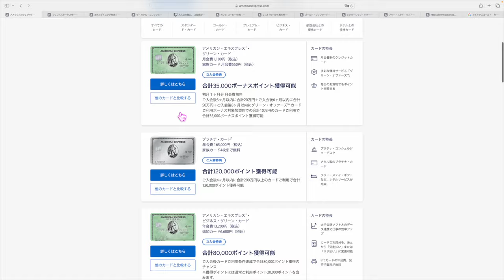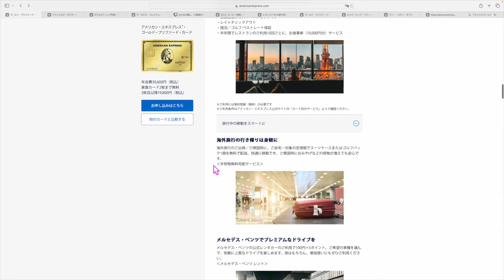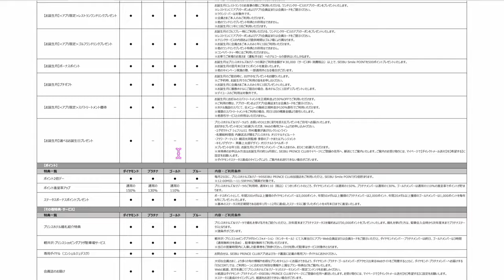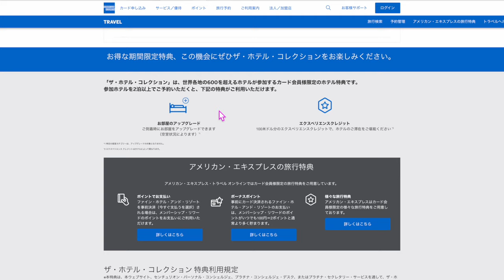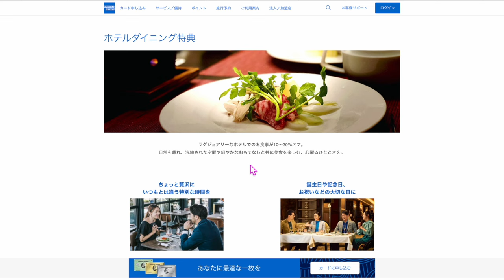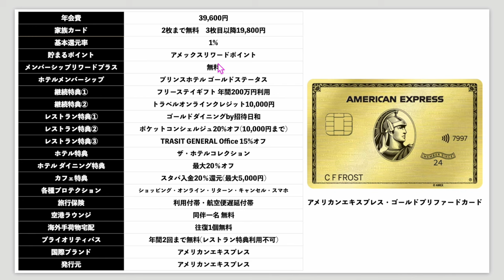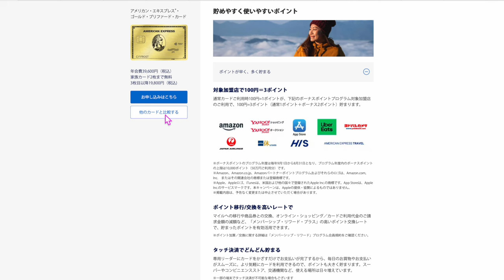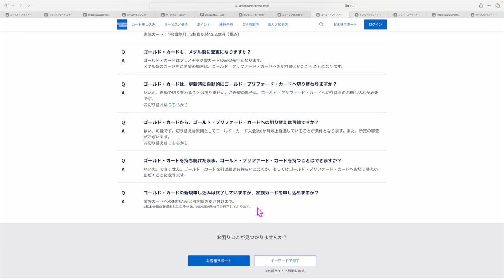【速報】新カード💳アメリカンエキスプレス・ゴールドプリファード・カード爆誕💳カード特典など徹底解説いたします📝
🔥アメックスリワードポイントおすすめの交換先解説はこちら💡

番号　00098010